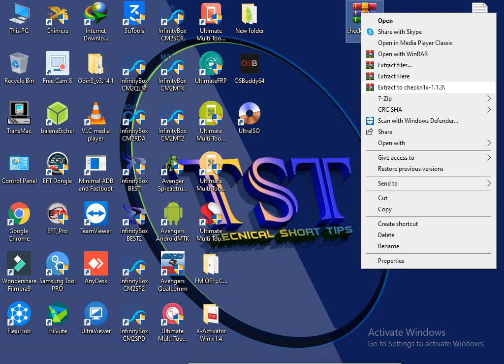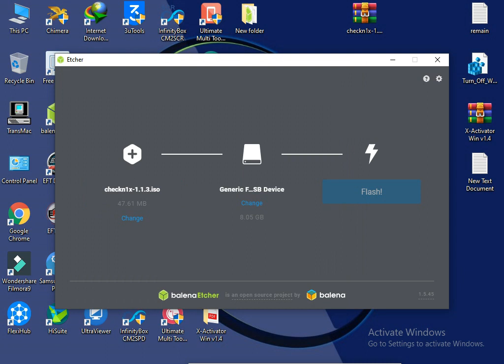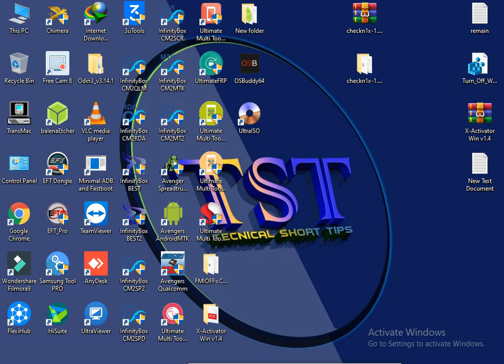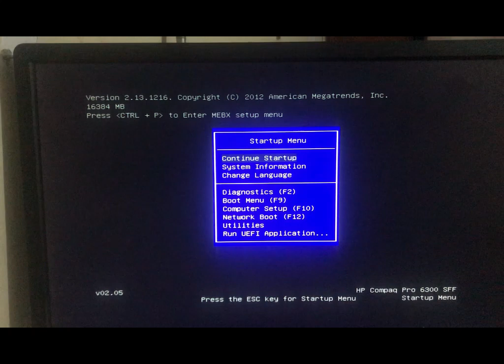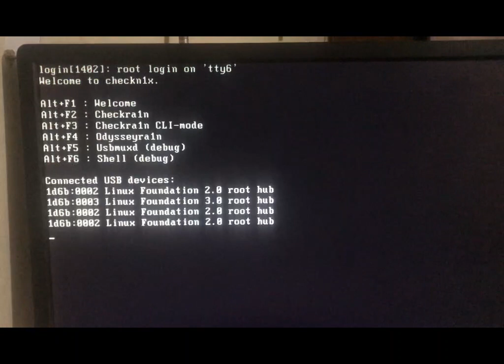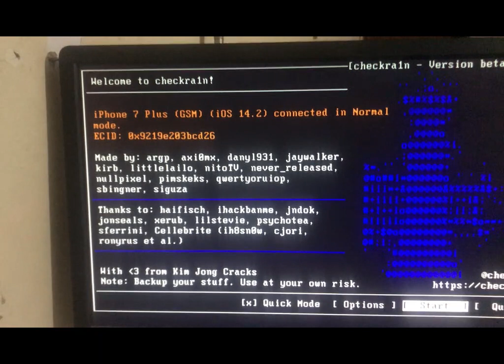[ Windows ] Checkn1x 1.1.3 (40 MB) Checkra1n Jailbreak iOS 14.1/14.2/ Jailbreak iPhone 7/7+/8/8+/x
[WINDOWS] Jailbreak Without Mac IOS 14 -14.1 iPhone 7, 8 and X (A10-A11) patch Linux checkra1n

 Windows Checkrain v0.10.2  No need USB & Mac to jailbreak iOS 12.3 to iOS 13.5 Rain linux  v10.2